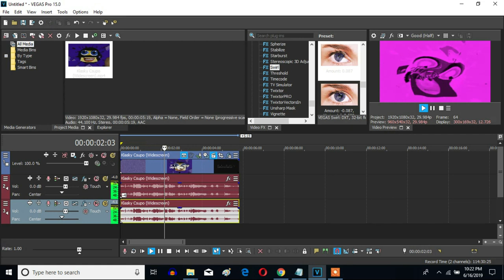How To Make G-Major By Ltv Mca On Sony Vegas Pro (For Real This Time)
Made on Monday, June 17, 2019, 12:31:57 am to 12:32:50 am

Let's learn how to make G-Major by Ltv Mca effect on Vegas Pro. For real on the video.